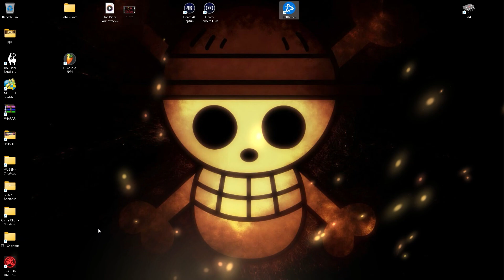DRAGON BALL SPARKING ZERO DUELS ft. Boo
PreSent | OGUUN